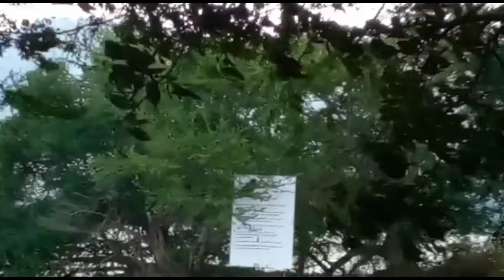කණ්ඩලම වැව නාන්න සුපිරි තැනක් |Beautiful watar pool ce🇱🇰